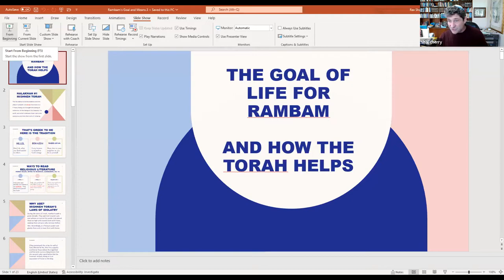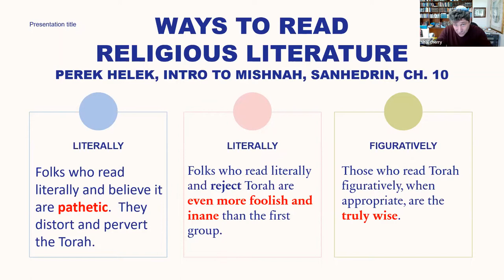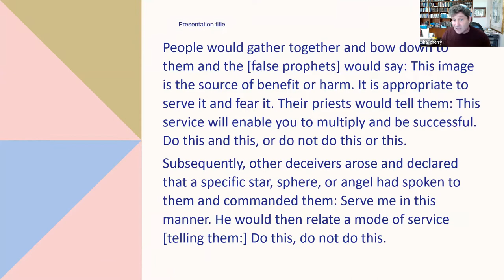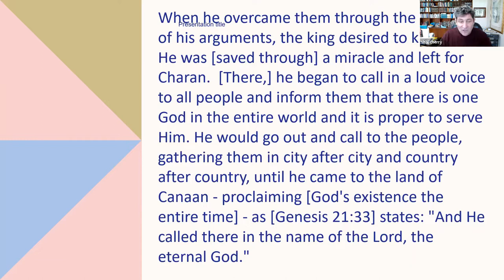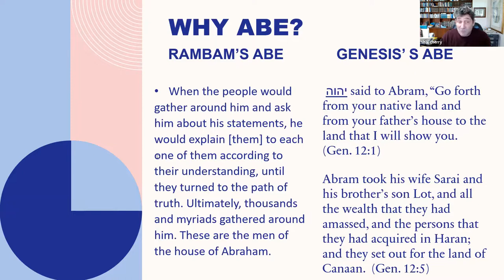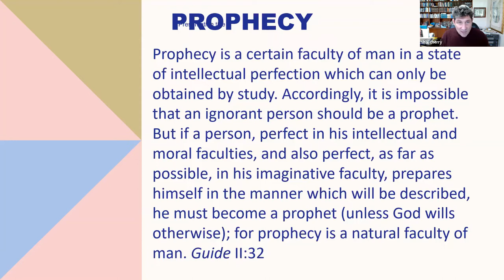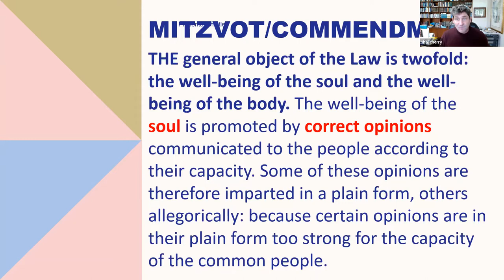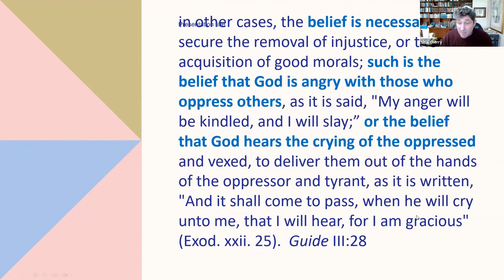Part 3 of The Life, Works and Thought of Rabbi Moshe ben Maimon (R. Shai Cherry)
Alas, it is impossible to overstate Moses Maimonides’ influence on Judaism.  At the height of the Islamic enlightenment, Moses was born (1138) in Cordoba, Spain to Maimon the judge.  His family fled a decade later when the tolerant Islamic regime was overthrown by a fanatic sect. Finally settling in Cairo, Maimonides served as physician to the Sultan, Saladin, during the Christian Crusades in the Land of Israel.  The product of high Islamic culture and deep Jewish learning, Maimonides transformed Jewish literature and Jewish thought.  He systematized, codified, and rationalized the Jewish traditions which he had inherited.  In shocking ways, he turned Judaism into a religion. This four-week course will immerse us in the family, life, times, works, and thought of Rabbi Moshe ben Maimon (RaMBaM). We’ll travel from the poetry-infused life of Andalusia to the medical clinic RaMBaM ran outside of Cairo.  We’ll look at his commentary, code, philosophy, and letters.  Finally, we’ll see how his son’s attraction to Sufi mysticism was both predictable and an uncanny precursor to post-Enlightenment Judaism.

Rabbi Dr. Shai Cherry serves as rabbi and Creative Educational Officer of Congregation Adath Jeshurun in Elkins Park, Pennsylvania. After eighteen years in academics, Cherry shifted from university teaching to the pulpit in 2019. Rav Shai’s early academic research focused on Judaism and Darwinism. His first book,Torah through Time: Understanding Bible Commentary from the Rabbinic Period to Modern Times, redirected his focus from creation to revelation—how is God’s word and will understood in changing circumstances? Finally, how do we respond to what we understand to be God’s will? To address that question, Cherry attended the Ziegler School of Rabbinic Studies and was ordained in 2009. His latest work, Coherent Judaism: Constructive Theology, Creation, and Halakhah brings these threads together to offer a vision of 21st-century Judaism. Formerly on the faculties of Vanderbilt University and the University of San Diego, he is the featured lecturer for The Great Courses’ “Introduction to Judaism”.